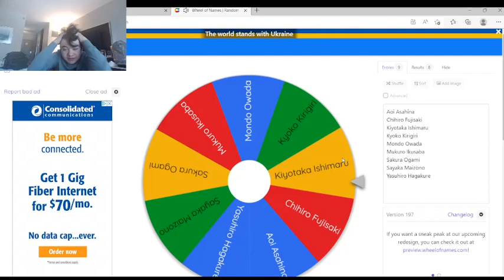Highlight: Danganronpa but the wheel choses there fate pt3